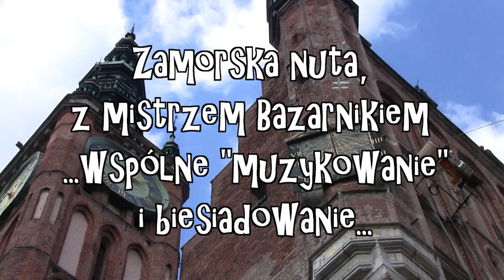"Z koncertmistrzem Bazarnikiem granie i śpiewanie..." - bonus Jarmark św. Dominika 2010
... dodatki do filmu pt. "Parada i ceremonia otwarcia Jarmarku św. Dominika 2010", czyli wspólne śpiewanie i granie z koncertmistrzem R. Bazarnikiem. Polewka św. Dominika - biesiadowanie i miłosne wyznanie clowna'a.